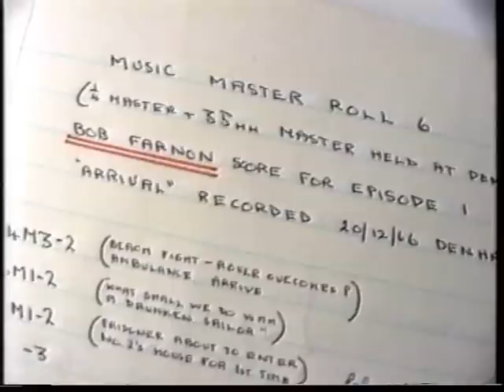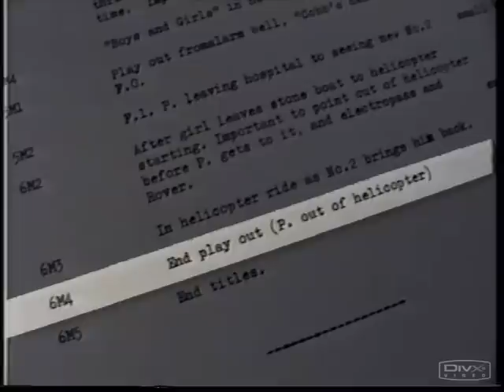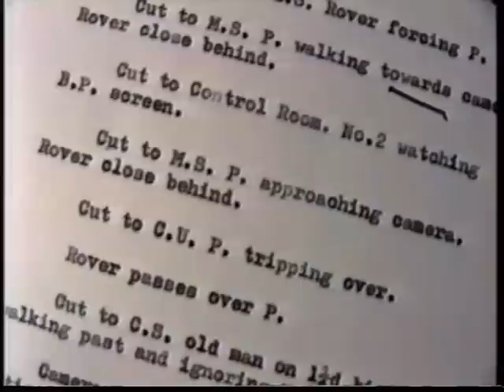THE PRISONER, More musical scores.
More information on the music chosen for THE PRISONER.